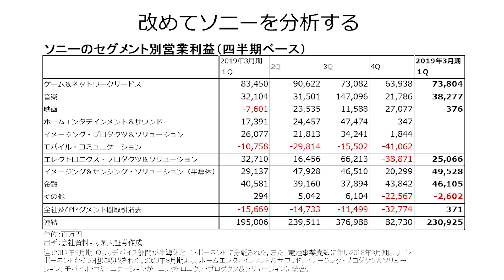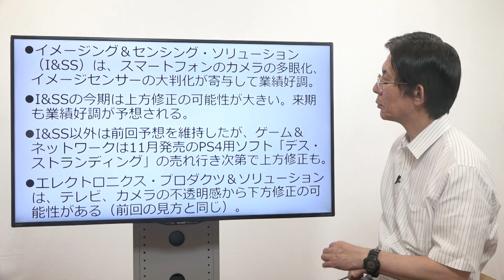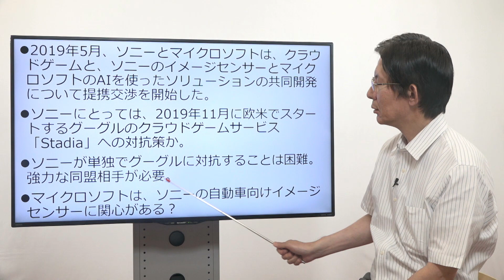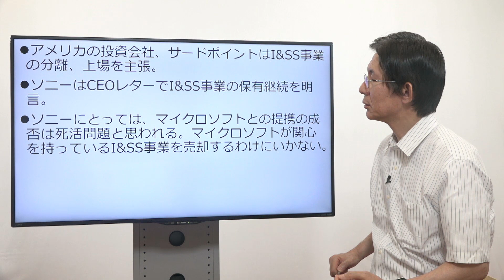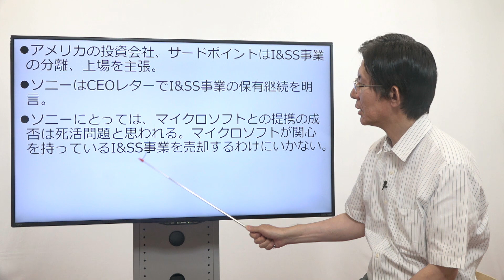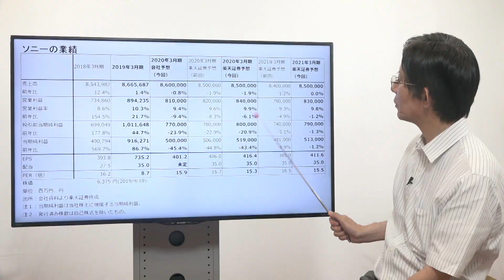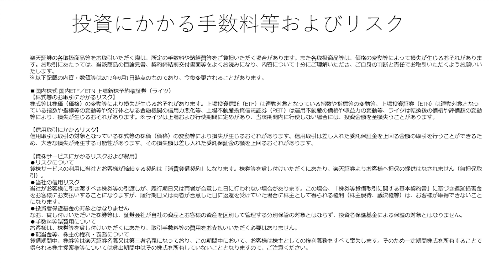ソニー：イメージング＆センシング・ソリューション事業の業績予想を上方修正し、目標株価を引き上げる（今中 能夫）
●ソニーのイメージング＆センシング・ソリューション事業（I&SS事業。旧半導体事業）の楽天証券業績予想を上方修正する。今期、来期とも、スマートフォンのカメラの多眼化、イメージセンサーの大判化が寄与し、好業績が予想される。長期的には自動車向けにも期待できよう。
●マイクロソフトとの間で、クラウドゲームと、ソニー・I&SS事業とマイクロソフトのAIの組み合わせを巡って提携交渉中。マイクロソフトとの提携の成否はソニーの将来にとって重要であり、I&SS事業も重要である。I&SS事業の分離、上場を主張するサードポイントに対して出されたソニーのCEOレターでも、ソニーはI&SS事業を保有し続けることを明言した。
●今後6～12カ月間の目標株価を、6,700円から7,800円に引き上げる。一定の投資妙味を感じる。